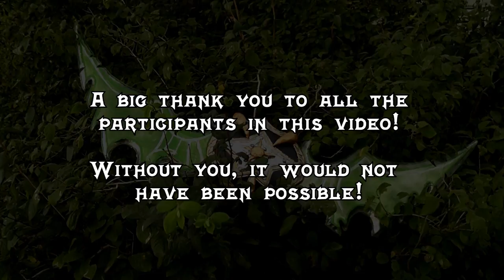Comic Con Stockholm 2017 - Heirloom Cosplay Showcase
The pinnacle of all conventions and expos are the cosplay showcases. Those are the videos I love doing the most, and the videos where everyone gets a chance to shine. After a few hours of editing, the moment you waited for is finally here!

I hope you enjoy the result! And also, don't forget to say hi on Twitch. September the 22nd (Friday at 14:00 swedish time) I will do a stream on Twitch. It will most likely be about Mega Maker, or Mario Maker if Mega Maker gets tedious.

I look forward to play your Mega Maker levels. And if you don't have any, google it up, download, and create! It's a fan game so it's free!

I want to see what you guys can come up with and torture me with!

With reservation to skip troll and mega kaizo maps.

See you!